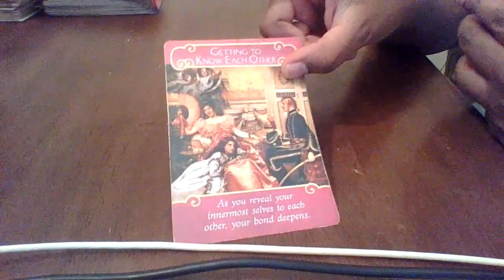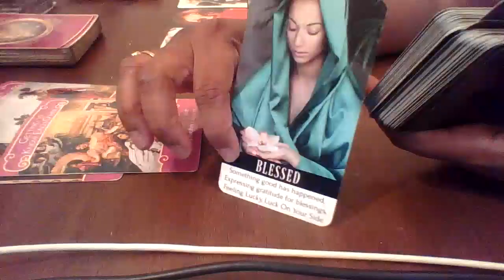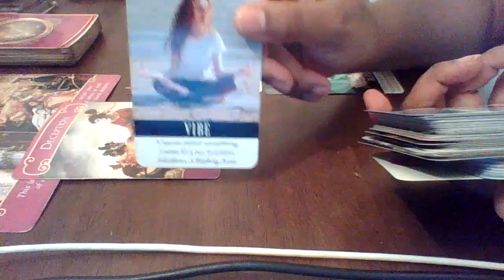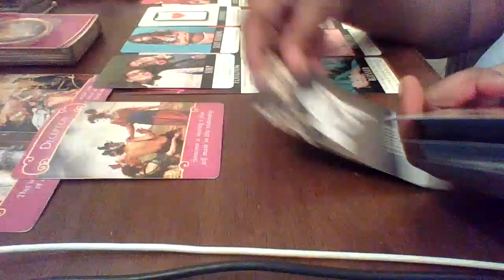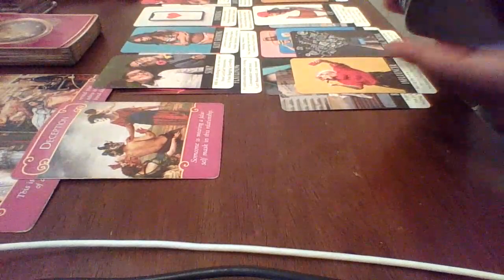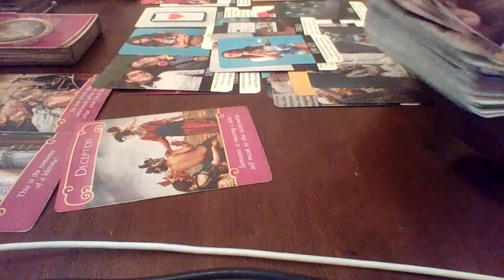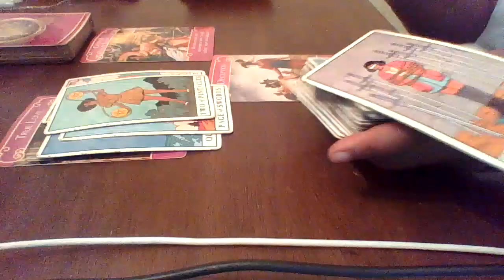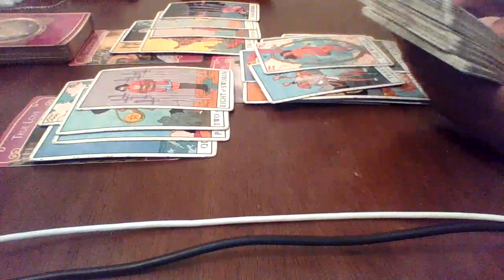THIS RELATIONSHIP THEY LEFT YOU FOR IS FAKE!! DOING IT FOR THE GRAM & LIKES AND ATTENTION !!